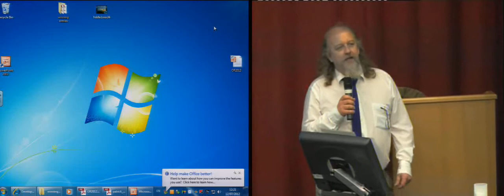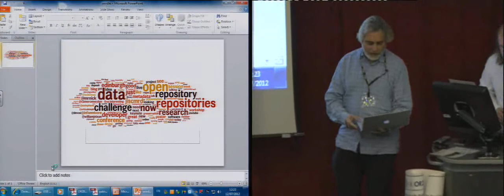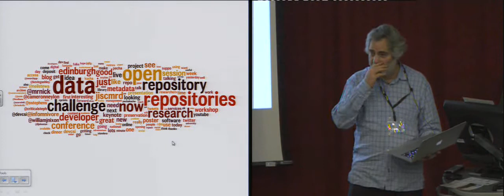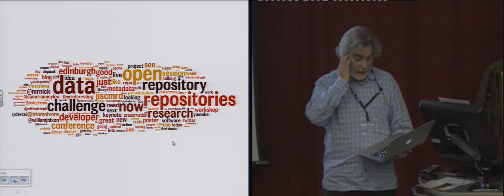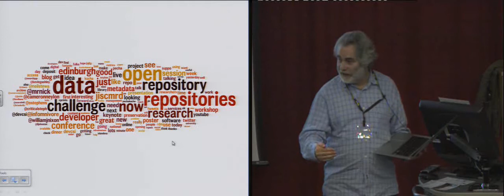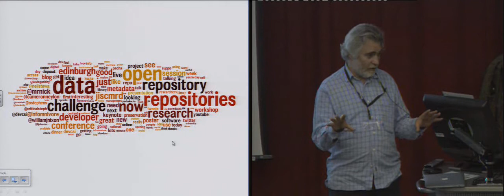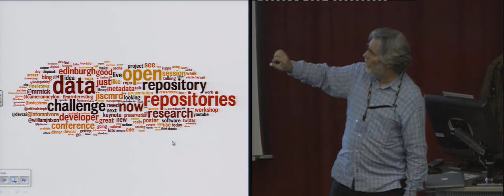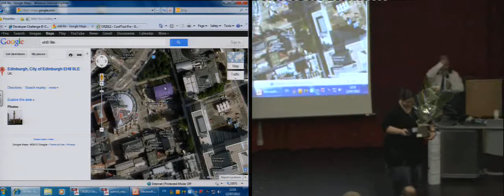Peter Burnhill's Closing Session for Open Repositories 2012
Peter Burnhill presents the Closing Session of Open Repositories 2012. You can find out more about Open Repositories 2012 on the